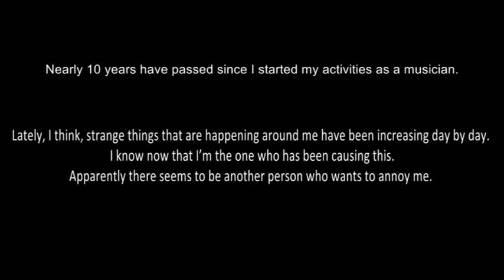Trailer of the documentary short film "It's me" by T-cophony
The documentary short film of T-cophony "It's me" is coming soon.
Information
Guitar TAB